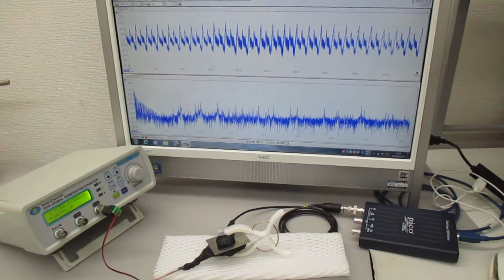超音波プローブの発振制御による表面検査技術（超音波システム研究所）